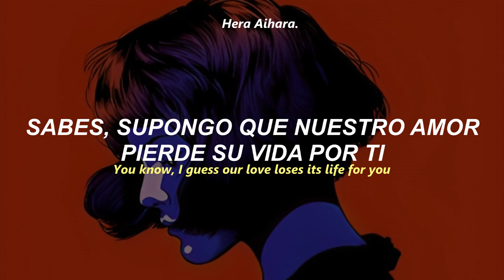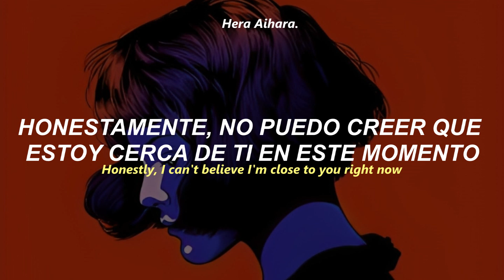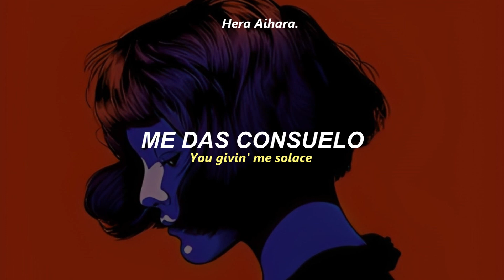GEMINI - Mon Amour (Sub Español + Lyric)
Hera Aihara.
¡Recomendaciones para traducir, en los comentarios!

Lyric

Baby, don't you know you read my lips?
You're coming to my dreams now
Night or day (Night or day)
You know, I guess our love
Loses its life for you
When we're away (So far away)

I know you can recognize
Baby, you're my kryptonite
Honestly, you make me wanna
Leave for you right now
Can you feel that trip to mine?
Pull up like I owe you vice
Honestly, I'm down for something
Close to you right now

Mon amour
You know you free my soul
You ride my wave, I control
You guide the way like your told
Mon amour
I know I free your soul
I ride your wave, you control
I guide the way like I'm told

Je t'aime, mon amour ('mour)
I've been up wildin' (Wildin')
Your love is so violent (Violent)
You givin' me solace (Solace)
Puttin' the miles in (Miles in)
Few hunnin' and I'm drivin' (Drivin')
You make me wanna dive in (Dive in)

Baby, don't you know I feel your lies?
You're talking in your sleep about
What you hate (What you hate)
Chooses to pull us
In tighter 'til late ('til late)

On my way to hold you tight
Almost like you can't decide
Honestly, I can't believe
I'm close to you right now
Climb into the driver's side
Finally, our worlds collide
Sin for you right now